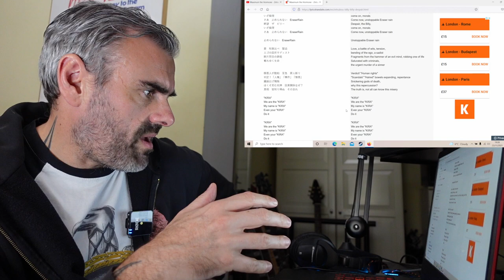Maximum the Hormone | Zetsubou Billy | Reaction Video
It is time for me to start delving back into some of Maximum the Hormone's earlier material and today I am checking out a much requested song with "Zetsubou Billy"

Eternal depression This page
永遠に鬱この一ページ

Fleeting tactics in the eyes
儚い戦法その眼に

To the prison where the law is evil without pleading
哀願せずも法に悪繫ごう牢へ

Fear of poisonous worldly desires in notebooks
ノートに猛毒煩悩に恐れ抱く

The delusion of a big lie is constantly sloppy
大嘘の妄想にヨダレが絶え間なく

Judgment crime supervision and hozaku
裁き犯罪統括とほざく

Who knows how to overcome it?
誰が打開策などわかる？
World of exemption
免罪のワールド

Sanctions word
制裁のワード

The heat you get is exactly Despirates
得る熱まさにデスパイレーツ

Redemption law game
贖う法律ゲーム

Despair Zabily ethics
絶望ザビリー いざ倫理

Unstoppable Eraser Rain
さあ止められない Eraser Rain

Unstoppable Eraser Rain
止められない Eraser Rain
Red-colored song of destruction
赤色した破壊の唄

Doesn't it end?
終わらないの？

When is half noise?
いつから半分ノイズ？

Isn't that the one that lurked in the world?
世の中に潜み落下したあれはねえか？

Who rewrites the dirt of the world?
誰が書き換える世界の汚れは？

The lower world that rustles in the chain of disappearance
消滅の連鎖にざわつく下界

Master eradication fateful self-destruction
マスター抹殺運命の自爆
World of exemption
免罪のワールド

Sanctions word
制裁のワード

得る熱 まさに「デスパイレーツ」

Redemption law game
贖う 法律ゲーム
Despair The Billy Ethics
絶望 ザ ビリー いざ倫理

Unstoppable Eraser Rain
さあ 止められない Eraser Rain

Unstoppable Eraser Rain
Intimidation compared to love wisdom
愛 知恵 比べ脅迫

Ego refraction sadist
エゴの屈折サディスト

Fragment Evil Iron Hammer
断片邪念の鉄鎚

Life being robbed
奪われゆく生命

The villain is saturated and urgently slashes the sinner
極悪人が飽和至急罪人斬り

judgement!
判定！

Human rights case hatred organ spread confession
人権事件憎悪臓器広げ懺悔

Grim Reaper Causal Relationship Why?
ほくそ笑む死神因果関係なぜ？

The pity that no one knows the truth
真相皆知り得ぬその哀れ
KILA
KILA

Even your KILA Do it

KILA
KILA

The Dark Funeral Shuraba Psychology Discussion Peace
上で闇葬儀の修羅場心理論議 Peace

Error regrettable tens of thousands of years pity
エラー無念何万年不憫

Pain in despair in a violent world
暴乱世絶望にペイン

Unstoppable Eraser Rain
Dancin'Heart Bloody
Dancin' 心臓の Bloody

The roaring tone is raw
愛轟音な音色は生

Dancin'Heart Bloody
Dancin' 心臓の Bloody

Unstoppable fate chain race
止められない運命さ連鎖レース